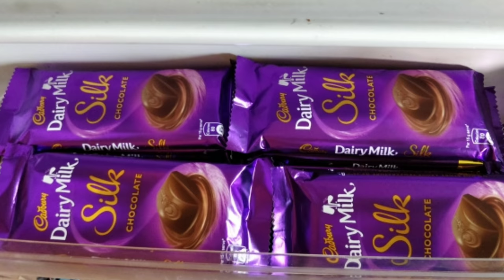My Ship's Room fridge tour. life discovery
hey guys

my ship's fridge tour

beautiful life

bye byee

take care